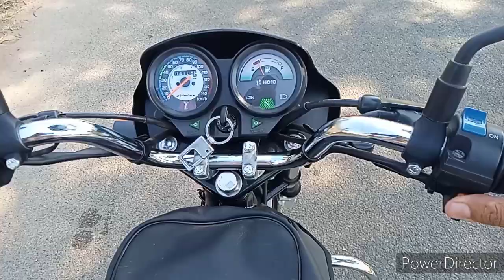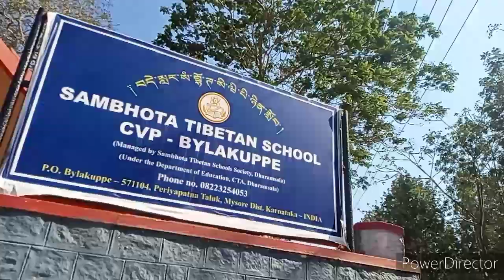Losar Tsepa 01pa🙏🙏|| Losar Ride with friends 🏍️|| Kunga Vlogs || Tibetan Vloger